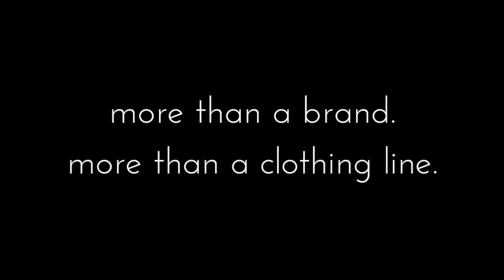CREATING A CLOTHING BRAND | William Houston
It’s a new year… PRICES JUST WENT UP! I’m talking Displaced By Design and creating a clothing brand.

What do I want my brand to represent?
What do I want the meaning behind my brand to be?
Brand name?
Brand design/logo?
LLC? Trademark?
Production methods.
Drop-shipping vs. Wholesale.
What are you selling? Products.
Samples.
Marketing is key. Advertising is key. Brand awareness is key.
Product out into the world.
Influencers.
“Set up shop” website. Commerce. Online store.
Social media is your greatest employee.
Don't expect to make money right away.
Produce. Be trustworthy.

Creator of Displaced By Design. Shop the entire Displaced By Design Signature collection